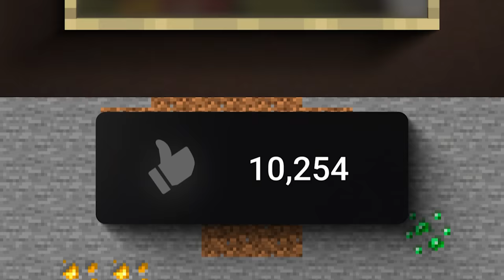UNSERE WEGE DÜRFEN SICH NIE KREUZEN (UNSICHTBARE WEGE)